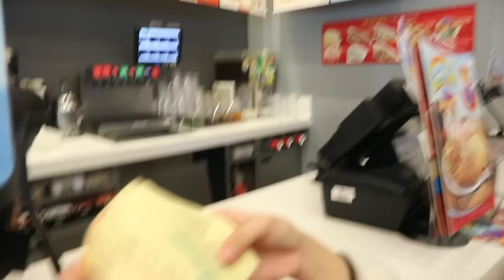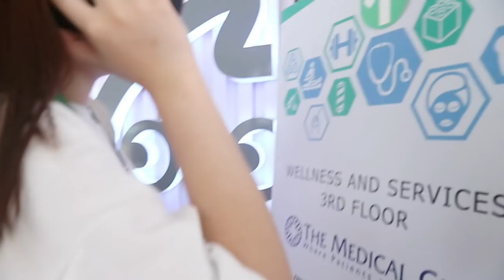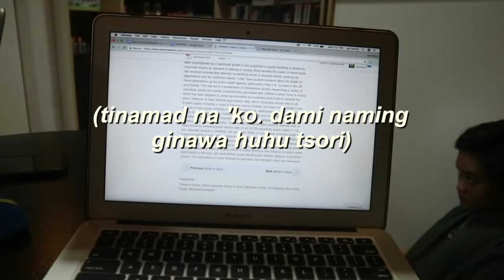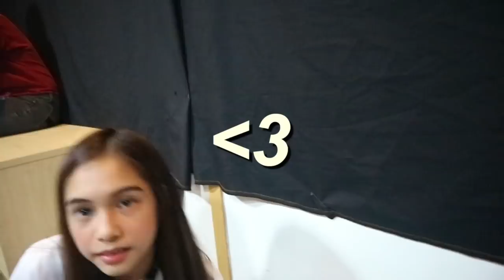y i love going 2 school